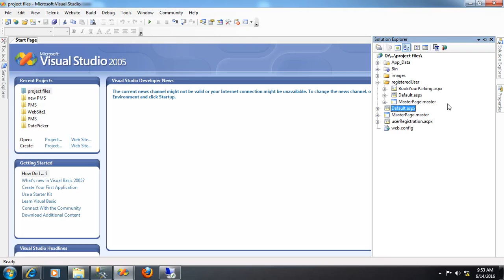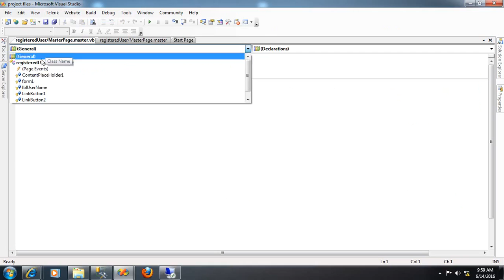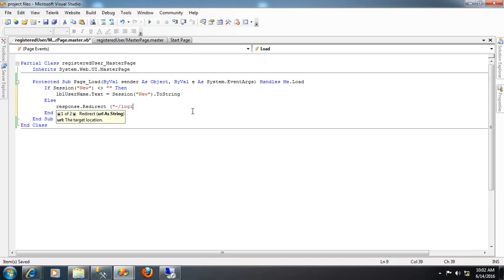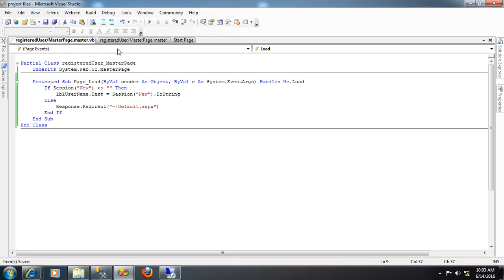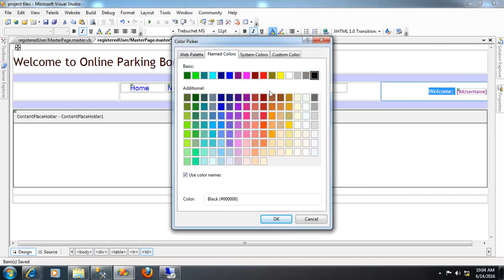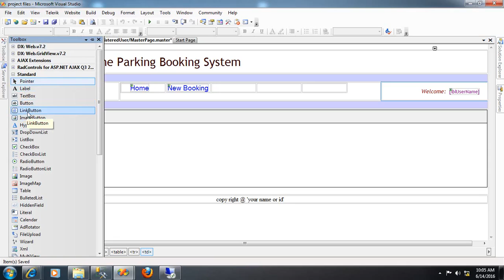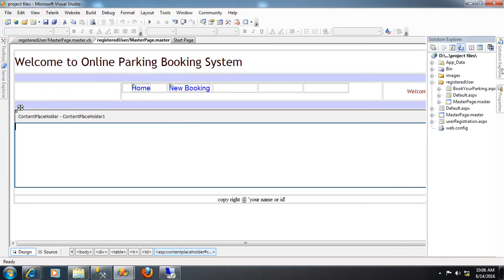Creating Session User for Login in ASP.net, Online Parking Booking System Lecture 20 In Urdu/Hindi